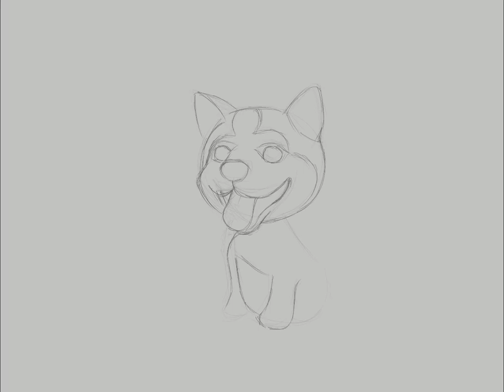Painting a dog time lapse|How to draw a baby husky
This time lapse video shows my painting process of this super cute baby Siberian husky. In this video you will learn how to draw a baby husky in procreate.  Procreate is the best Ipad drawing app, with procreate you can paint this realistic Ipad art including this cute puppy husky if you draw along this speed painting tutorial.Painting a realistic furry dog or any realistic animals are not easy, the only way to improve your drawing skill is  keep drawing. painting process tutorial can really help you to get better.